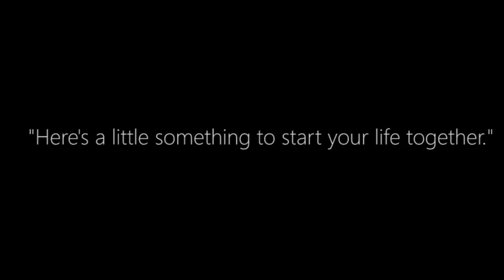Best Punjabi Pre-Wedding 2018 || Ramanjit Singh & Devinder Kaur || Singh Parallax || Parallax Films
Concept - GURMEET JUDGE

D.O.P - Parm Photograpy

Editing - Oye Sukhi/Singh Parallax

Colour Grade - Dilpreet Singh

Director - Singh Parallax

Video - Parallax Films

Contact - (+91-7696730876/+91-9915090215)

|| Instagram & Facebook Profiles ||